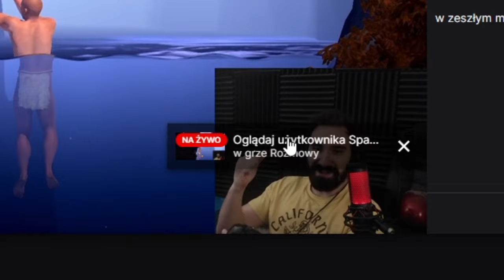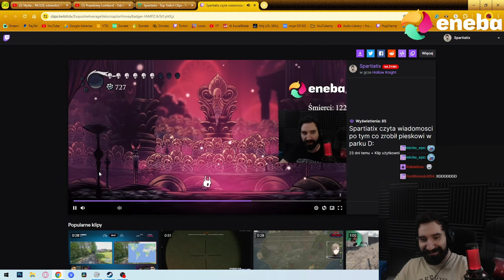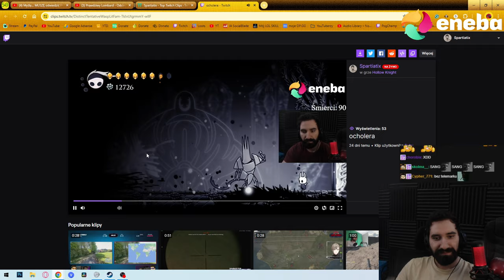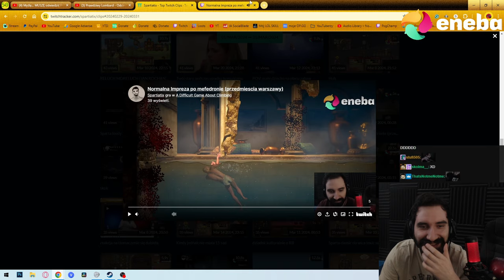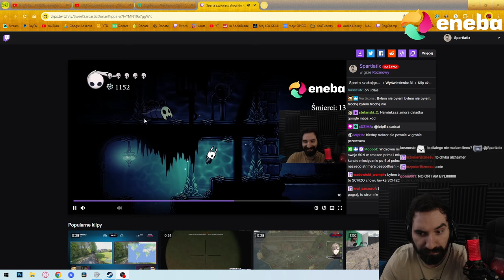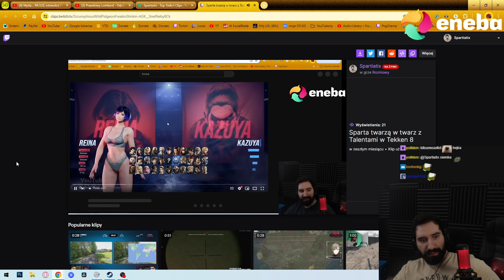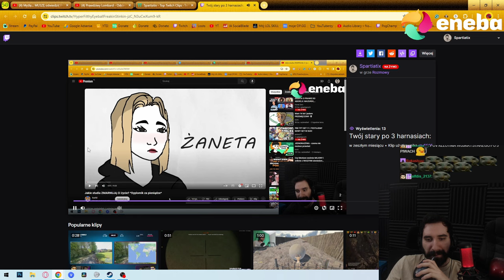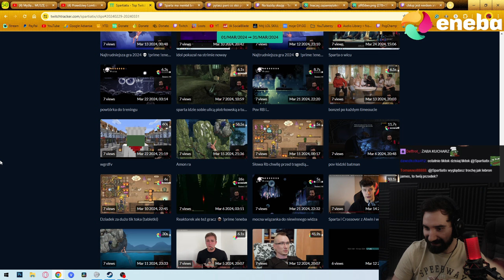NAJLEPSZE MOMENTY Z MARCA 2024 | POTĘŻNE SHOTY | BEKA W LUJ XD